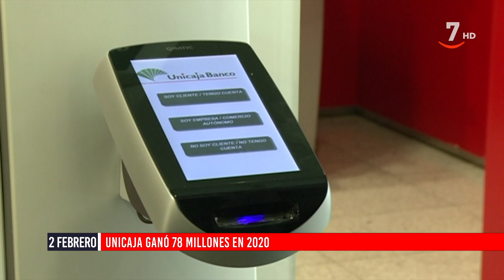Flash Cierre de Mercados (02/02/2021)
- Unicaja ganó 78 millones en 2020
- Amazon Fresh comienza su servicio en España
- Liberbank obtuvo unos beneficios de 41 millones en 2020
- El Corte Inglés negocia la compra de acciones de Gimeno